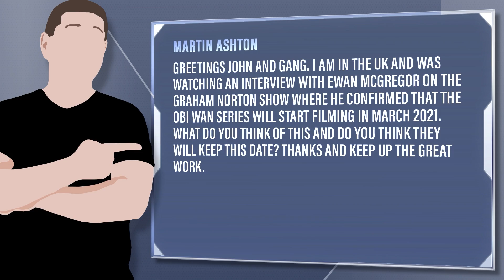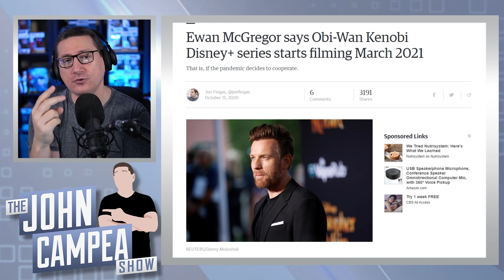Obi-Wan Series Starts Shooting In March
Viewer Question: Martin Ashton - Greetings John and gang. I am in the UK and was watching an interview with Ewan Mcgregor on the Graham Norton show where he confirmed that the Obi Wan series will start filming in March 2021. What do you think of this and do you think they will keep this date? Thanks and keep up the great work.

Mic pre-amps

Streaming Software
Wirecast Pro